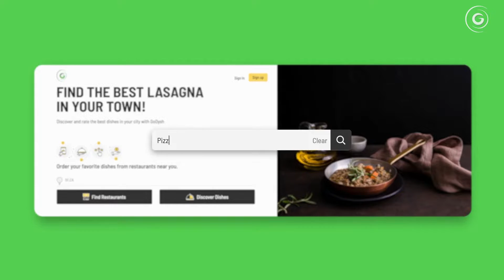Project for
Looking for a stunning video commercial ad for a product or service? You came to the right place!

We bring over seven years of experience in the marketing and video production industry right to the doorstep of your organization, by creating powerful, award-winning marketing videos that deliver results!

Grow your business, with our awesome custom Cinematic VideoCommercials by ZAP Studios at an affordable cost